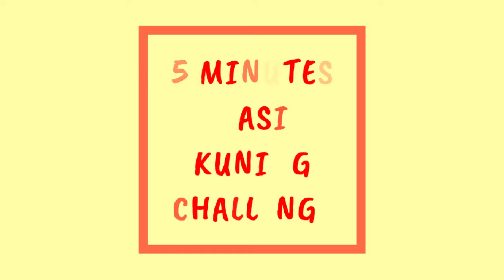5 MINUTES CHALLENGE - EATING NASI KUNING | JASPEVlog09